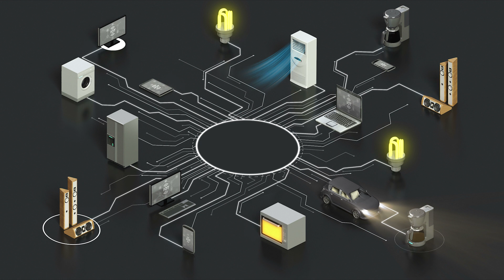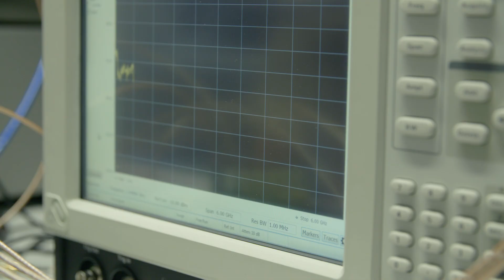What if new mobile phone antennas could save the world?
Did you know that our mobile networks have a carbon footprint roughly equal to one-third of global aviation’s? And that we could radically reduce carbon emissions by developing more energy-efficient antennas for mobile phone? Luckily, these guys are doing just that.